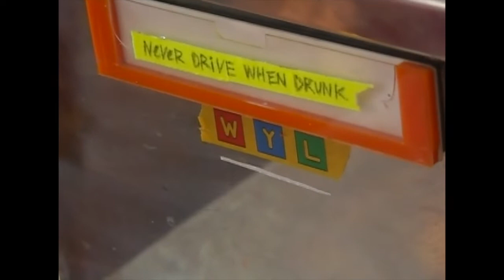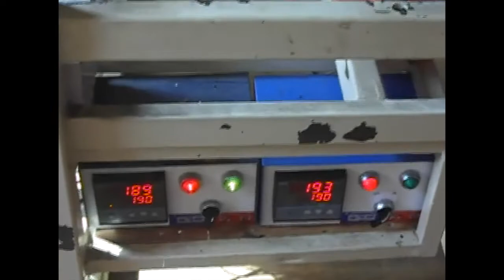"YANG CHANG KEUN - People In Love'" Artwork Making Video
"People In Love" 의 아트워크는 김평화 작가님의 작업하신,  WYL의 플라스틱 리사이클 판재로 제작 되었습니다.

Artwork by  김평화 @peace_peace_punk_punk, with WYL @wouldyoulove.seoul
Vedio by 양창근 @yachtage_